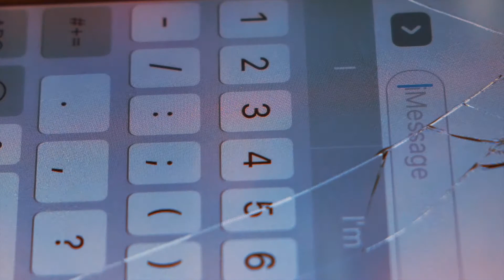One Solution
Glitch and Light Leak effects produced with Red Giant Universe in Adobe PremierePro.